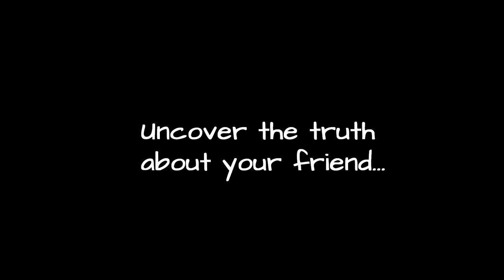A Favor - Trailer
A friend asks you to take care of his place for a few days. You begrudgingly accept – He is your friend after all. It will not be too bad, right? But something is not right. Strange and cryptic things are happening inside these four walls. It is as if you are not alone...

A Favor is a short, first-person, narrative game experience. Explore the apartment as you complete the chores laid out by your friend. Examine the environments to learn more about your friend and his secret. Discover the truth on where and who your friend is and why these strange occurrences happen.

A game by bKollektiv:
Christian Munteanu (Programmer, 2D Artist, Game Designer, Lead Designer)
Moritz Aigner (Environment Artist, Lighting Artist, Shader Guy)
Philipp Pohler (Audio Designer, Wwise Magician, Game Designer)
Nico Niefergall (Prop Artist, Prop Designer, Texture Artist)